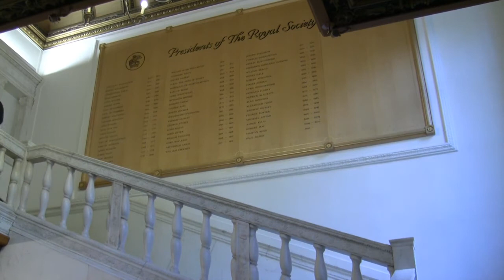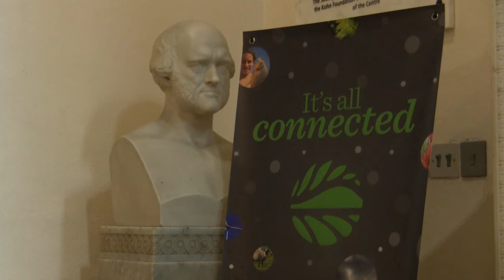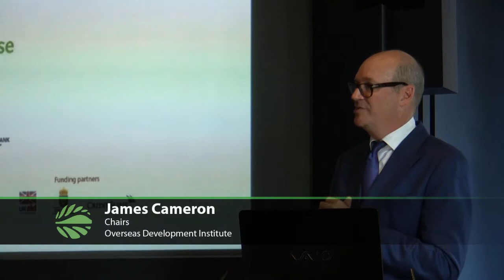Investment and land use experts look for common language at Landscapes Forum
Investment bankers and fund managers met with agriculture and forestry researchers, representatives from advocacy groups and government agencies at the Global Landscapes Forum: The Investment Case event held in London on June 10.
There was a sense that momentum is growing to connect the flows of available capital with the needs of local communities, businesses and governments to achieve sustainable land use in developing countries.